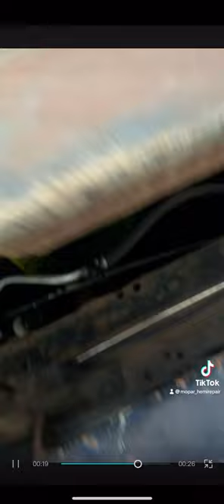392 swap on 78 boxchevy stay tuned😈